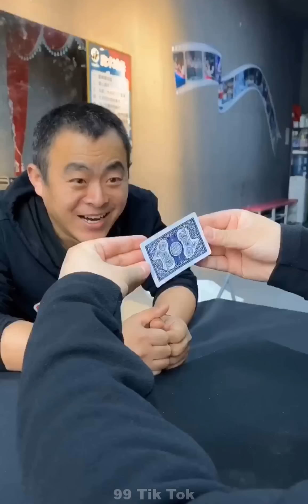Tik Tok Trung Quốc | Những video tik tok triệu view, Xem là thích, click là ghiền P34 | 99 Tik Tok